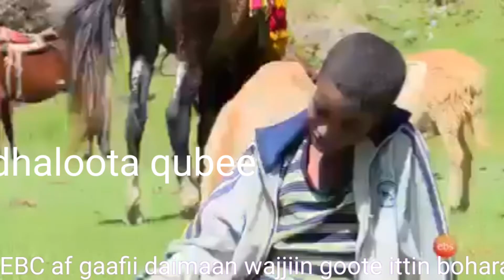Ebs ni shawwadamee